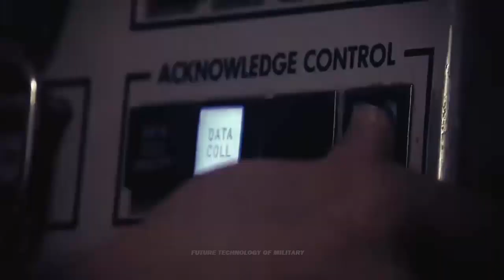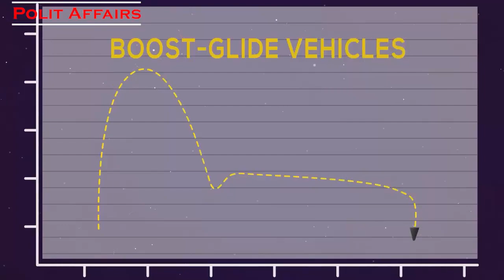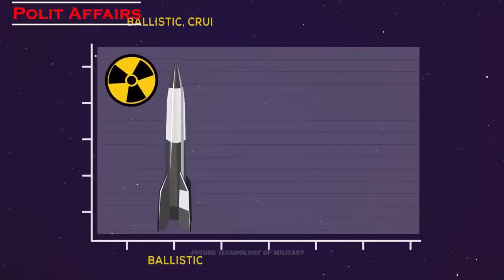New Hypersonic Missile: After Russia & China, Will Iran Outspeed The US To Deploy Mach 5+ Weapons?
The tests of this (hypersonic) missile have been conducted, and it will be demonstrated soon. The commander added that the new missile can fly at a speed of 12-15 Mach (8,893-11,116 miles per hour), is maneuverable both inside and outside the atmosphere, and is capable of targeting enemy missile defense systems.